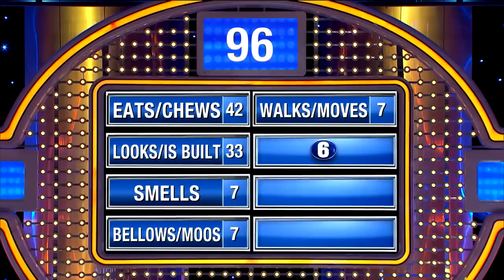Opera singer riles up Steve Harvey!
STEAMY! Opera singer riles up Steve Harvey!